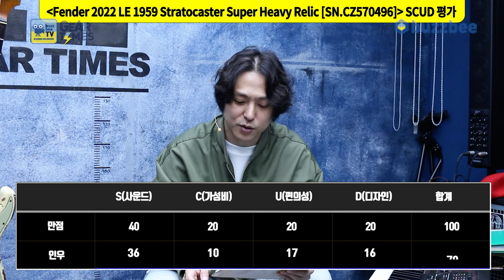[GearTimes 3961회] 펜더 Fender Custom Shop 2022 LE 1959 Stratocaster Super Heavy Relic [SN.CZ570496]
펜더 Fender Custom Shop 2022 Limited Edition 1959 Stratocaster Super Heavy Relic [SN.CZ570496]

0:00 오프닝
0:50 커스텀샵 프로파일링
3:46 스펙(Spec)
4:52 사운드 테스트(Sound test)
11:06 시연 (Demo)
12:47 한줄평
13:04 점수